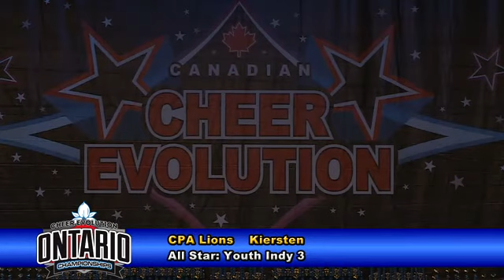CE Ontario Championships 2015 - Y3Indy - CPA Lions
Cheer Evolution Ontario Championships 2015